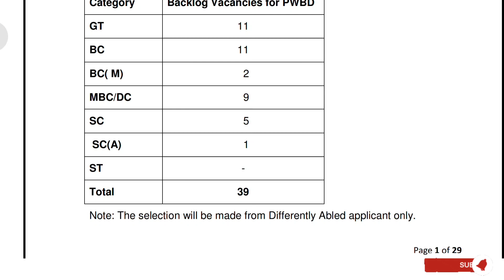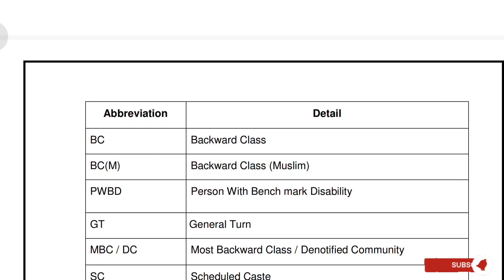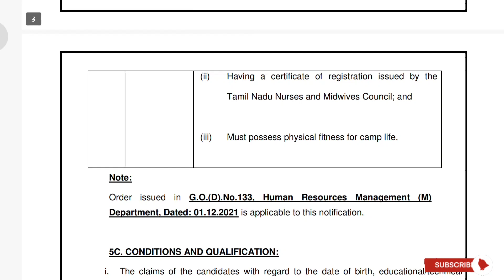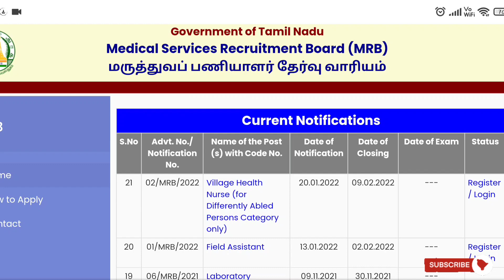Tamilnadu Government Village Health Nurse Recruitment 2022 |MRB Nursing Job Notification |Nurses job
Notification